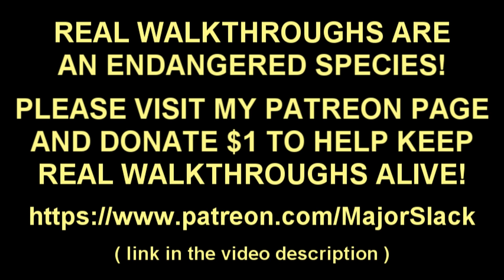Skyrim Solstheim LOCKDOWN Challenge - Part 20: Mid-Game Makeover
Major Slack takes on the island of Solstheim in Skyrim's Dragonborn DLC with some rigorous rules of engagement. Played on Skyrim Special Edition, Legendary difficulty featuring smart gameplay and informative commentary. (Not a blind playthrough!)